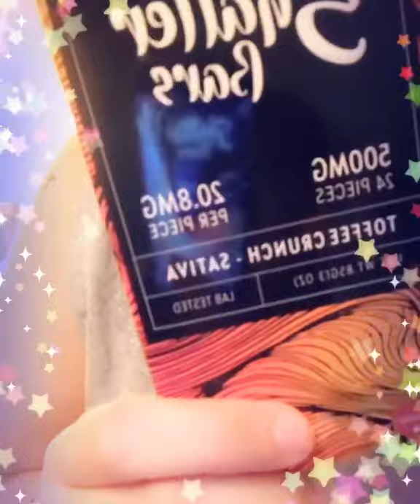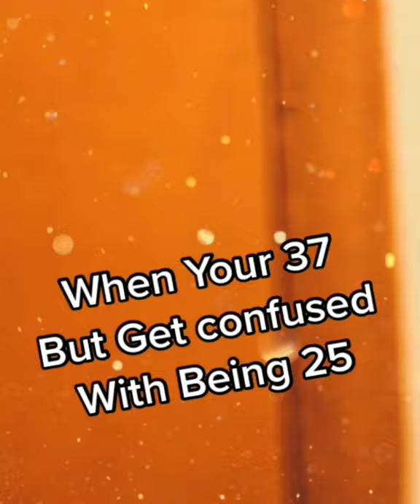Our Labour Day Weekend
My crew and I hanging out